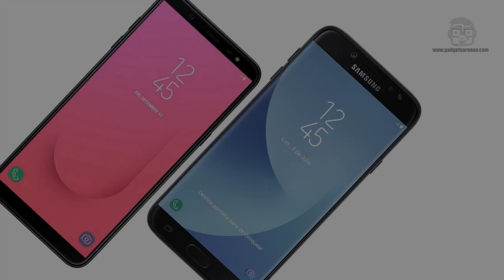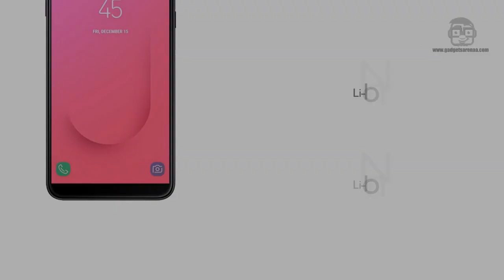Samsung Galaxy J8 vs Samsung Galaxy J7 2017 - Comparison